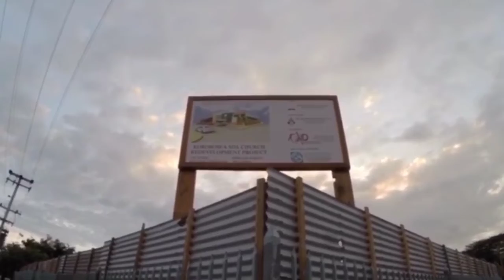Construction progress of Korobosea SDA Church [2015]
Utilising engineers, builders, architects and heavy machinery allowed for this first-of-its-kind building to be erected in different phases. Many were involved and it is now a testament to what can result when Gods people share the effort in providing resources and support for such infrastructure to be established.

Seen here are some of the work that was done to disassemble the old church building in Port Moresby.

Song: He Promised Me
Artist: Bebe Winans

Lyrics:

He promised me He will (deliver, deliver, deliver)
And I believe He will (deliver, deliver, deliver)
Yes I believe He will (deliver, deliver, deliver)

He promised me He's a (provider, provider, provider)
And I believe He's a (provider, provider, provider)
Yes I believe He's a (provider, provider, provider)

No other name I know (that can deliver)
In trouble times He shows (he can deliver)
Whatever the need I go (to my provider)
And if cash gets low I just (call on Jesus) yes you do

He promised me y'all (He's a (healer, healer, healer)
And i believe (He's a (healer, healer)
Yes I believe (He's a (healer, healer, healer)

He promised me He's my (protector, protector, protector)
And I believe (He's a protector, protector, protector)
Yes I believe (He's a protector, protector, protector)

So lay sickness at His feet (cause He's a healer)
Diseases can't compete (cause He's a healer)
When walking down dangerous streets (He's my protector)
And if trouble comes I just (call on Jesus)
Cause He promised me that (whatever, whatever, whatever) whatever

He promised me that (whatever, whatever, whatever)
And I believe for (for whatever, whatever, whatever) yes I do
Yes, I believe (for whatever, whatever, whatever)
He promised, He promised, promised me

And I believe, I believe, I believe, I believe
Yes, I believe, I believe, I believe, I believe (I can call on Jesus)
He promised (He promised)
I believe (I believe) He promised (He promised)
I believe (I believe) I believe (I can call on Jesus)